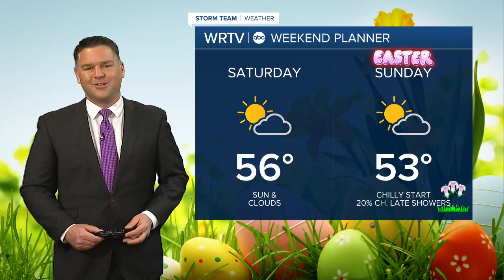WRTV Indianapolis Latest Headlines | April 15, 7am